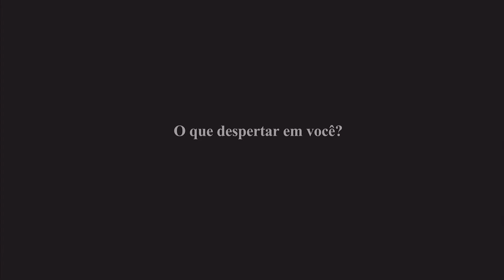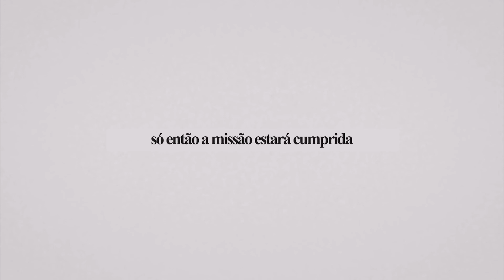Sua vitória é nossa prioridade!!!